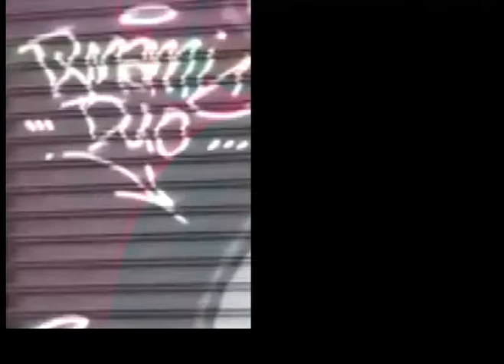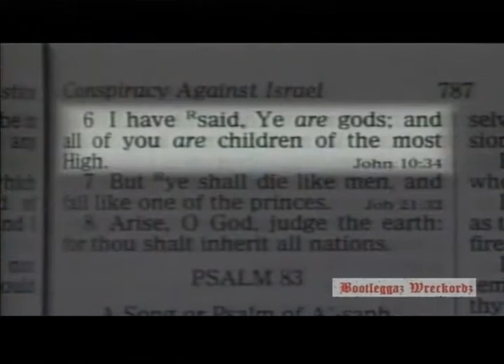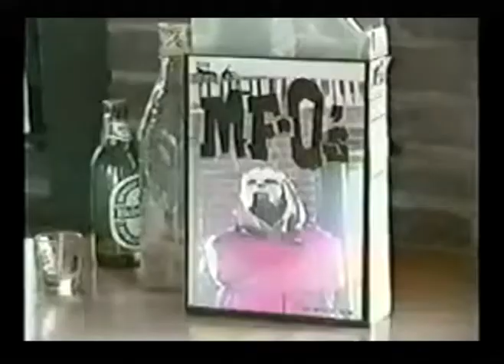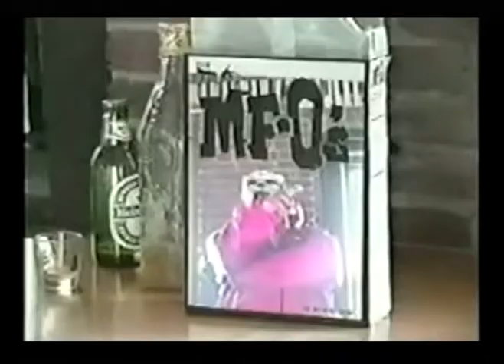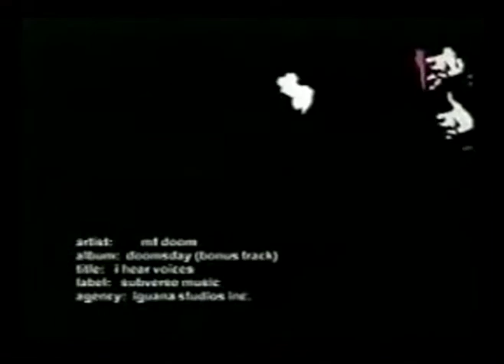VJ Ricochet MF DOOM Tribute Video Mix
R.I.P. MF DOOM Daniel Dumile 9/1/71 - 31/10/20 VJ Ricochet Tribute mix created live using 2 Pioneer DVJ-1000's, DJM 250 & VSW-1